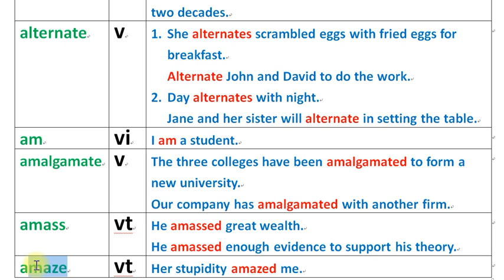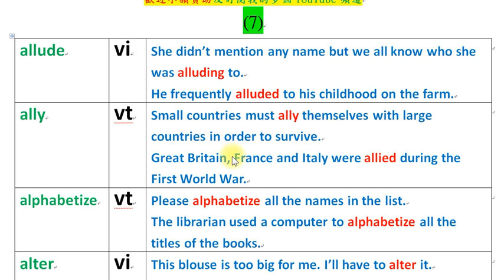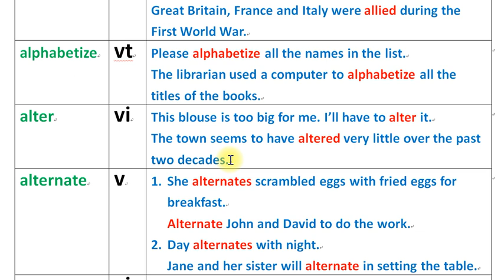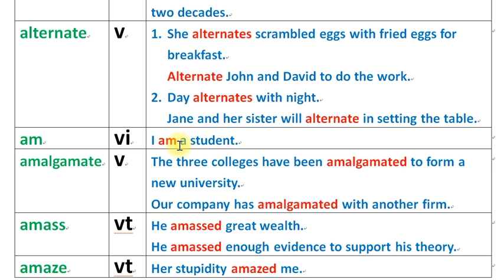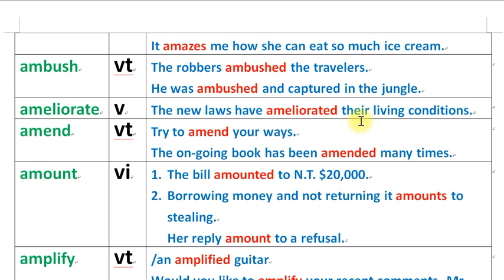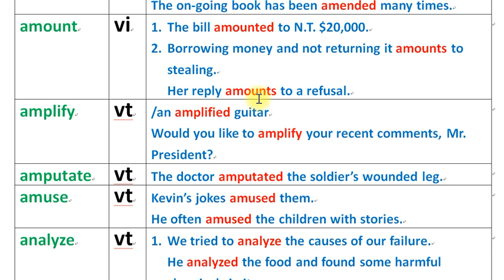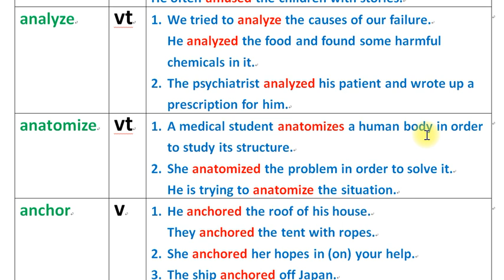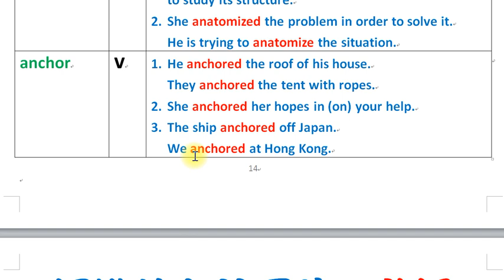認識英文的靈魂 動詞 (7)